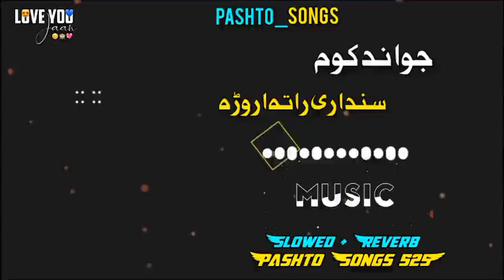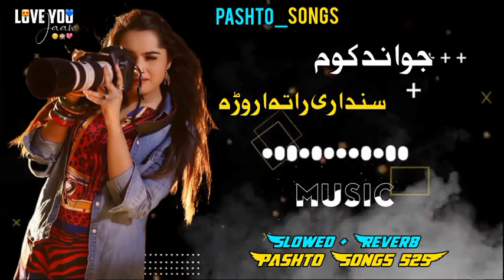chawand kawoma pashto best 👌 👍 song 🎵 ♥️ 👌 ❤️ 🙌 🎶